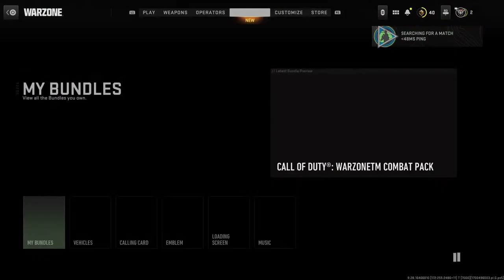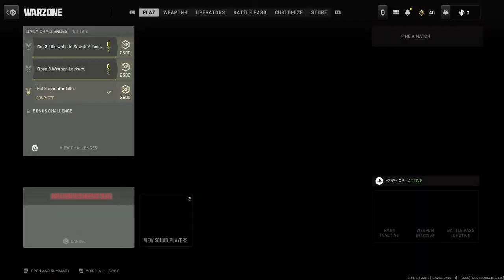Like and subscribe Thomas is a goofy goober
Take a look at bear grills jr.co